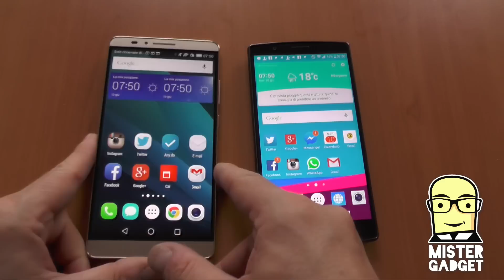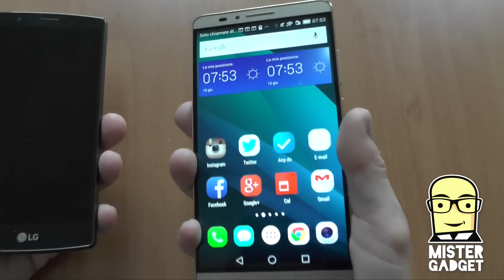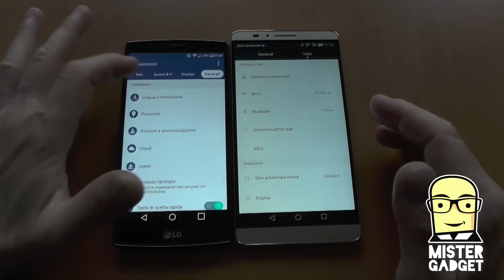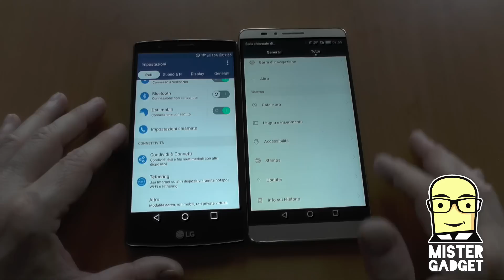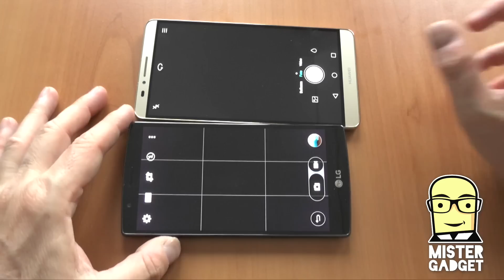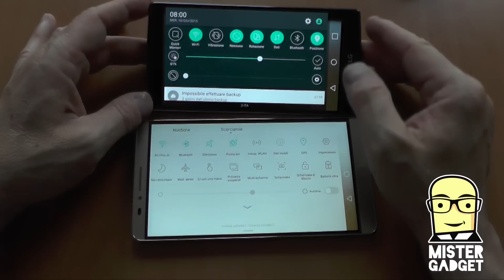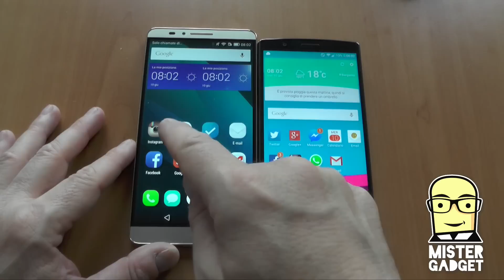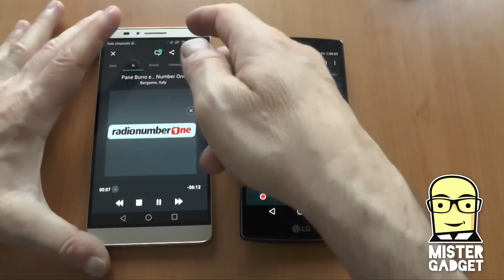LG G4 vs Huawei Mate 7: altra sfida da mistergadget.net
Non finiscono mai! Le sfide a cui sottopongo il nuovo LG G4 sono tantissime e oggi ho scelto Huawei Mate 7, che è forse il miglior phablet in circolazione dopo il note 4. Come si comporta contro un gigante di questo tipo? Ecco la risposta.